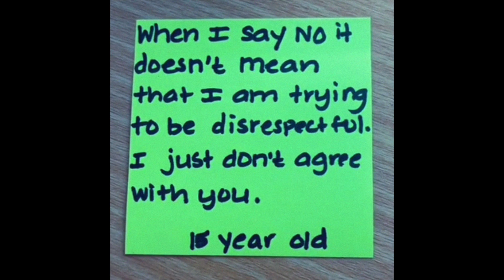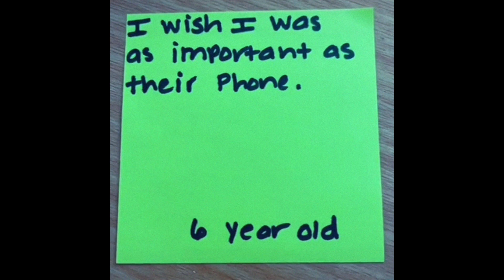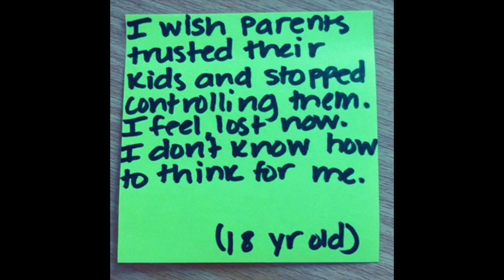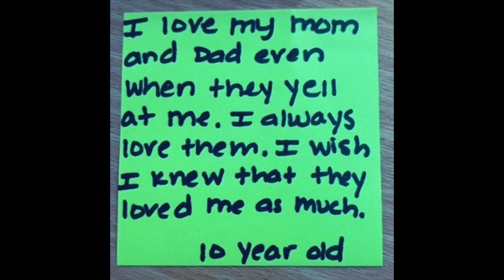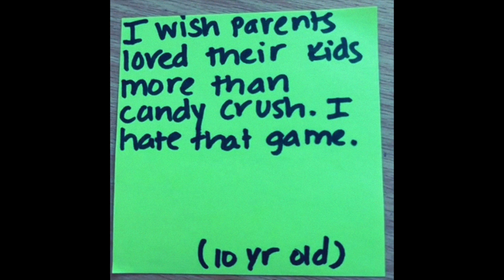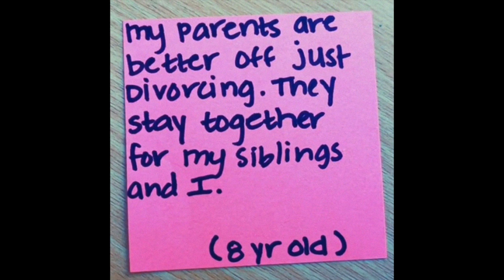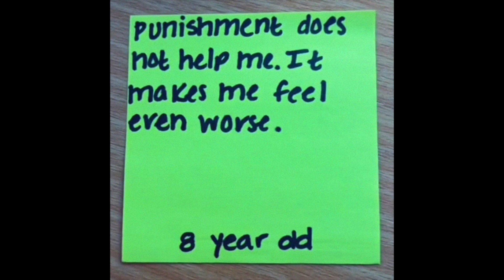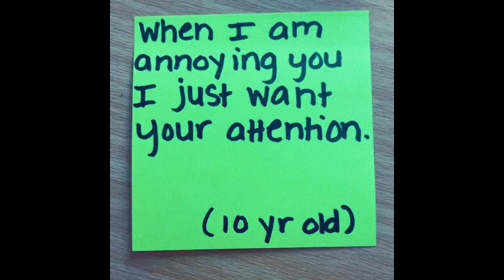Eazy-Austin Show Ep 17 - Things Kids Said To A Therapist About Their Parents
Topics - Child Neglect, Parenting